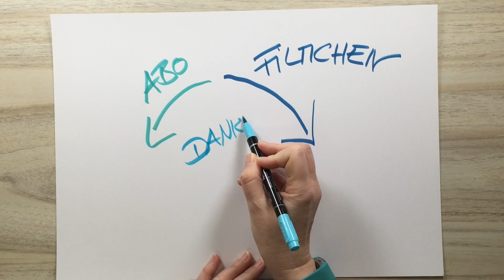Tutorial: Pfeilkarte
Zum Wochenstart habe ich eine besondere Kartenform für dich.

In diesem Video werden die Produkte der Firma Stampin'Up! beworben. Da ich unabhängige Stampin'Up! Demonstratorin bin, kannst du alle Produkte über mich beziehen!

Du möchtest am liebsten alle Produkte haben und dabei sparen?
Dann komm' doch in mein Team! Ich freue mich auf dich!
Wenn du schon sicher bist, dann ist hier direkt dein Link zum Einstieg in mein Team bei Stampin'Up!: